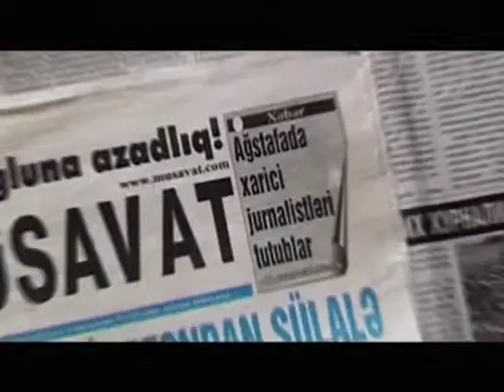Zdroj - Source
Shot on Sony Dv. Directed by Martin Mareček. Production Bionaut.

One World /Jeden svět/ awards, The Honorable mention of the Grand Jury;Ekofilm-The  Grand Prix of EKOFILM 2005, Award Of The Ministry Of The Environment;Doc. film fest. Leipzig - MDR prize for the Best Eeastern European Films; Jihlava IDFF - Audience  Award, Best czech documentary film; TSTTT -- Josef Velek's Award; Trilobit Beroun 2005 - Award for documentary film of Czech Film and Television Association (FITES); Trento
FilmFestival - Special Jury Award; CRONOGRAF - The Grand Prize and The Trophy,The Public Sympathy Prize; International television ecological festival " Save and Preserve" (Siberia)-  award of television Jugoria; Catalonia Environmental Film Festival - award Sol dior al millor documental (gold award for the best documentary film); AFO (Academia Film Olomouc) - award for best documentary film, CINEMAMBIENTE - student audience awards.